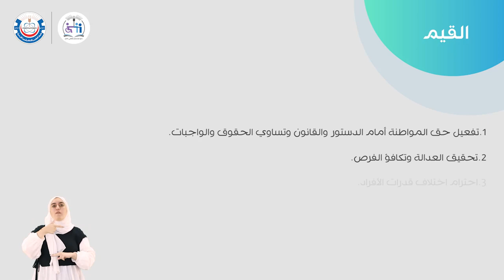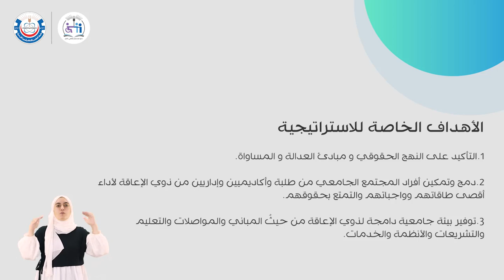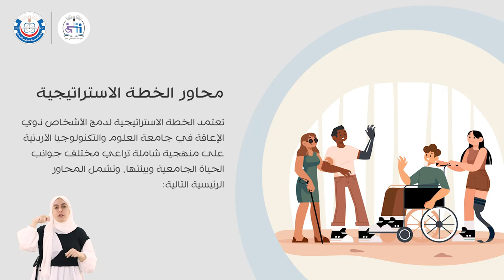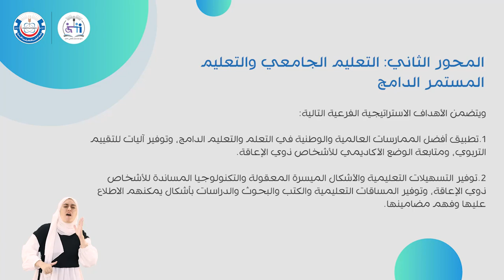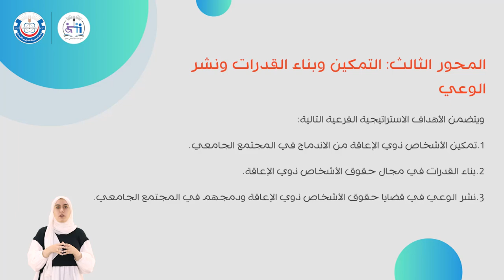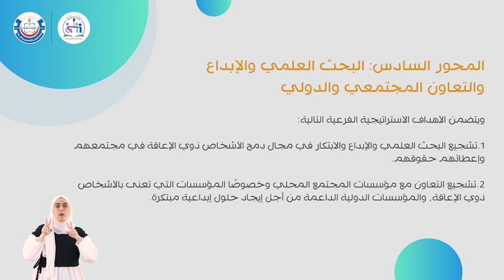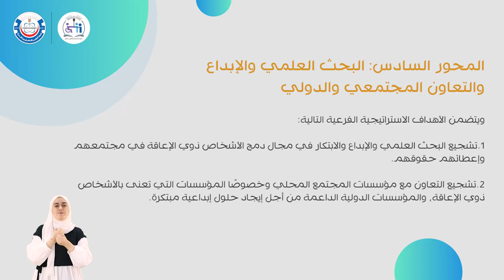خطة دمج الأشخاص ذوي الإعاقة في جامعة العلوم والتكنولوجيا الأردنية old